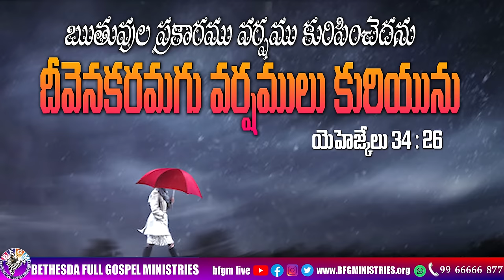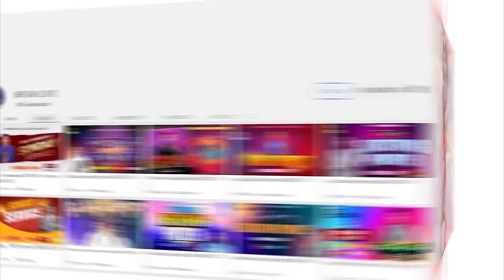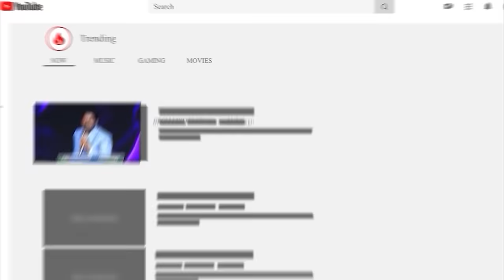Today's promise 08.07.2024 | BFGM LIVE